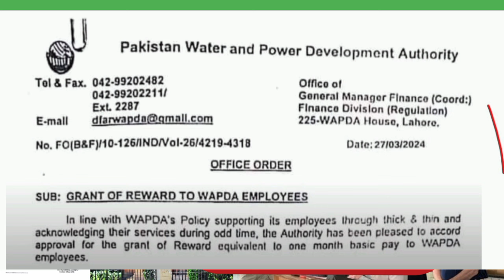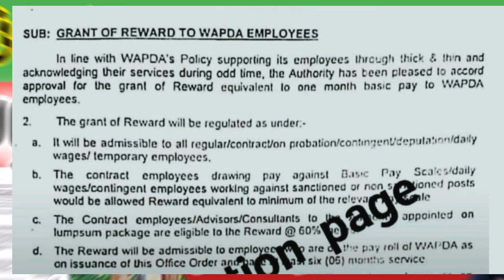Double Salary Bonus for govt employees on Eid | Sarkari Mulazmeen ki Liya Eid ka bonus